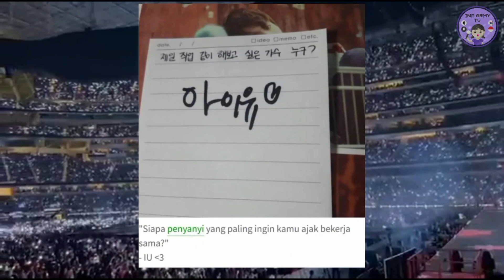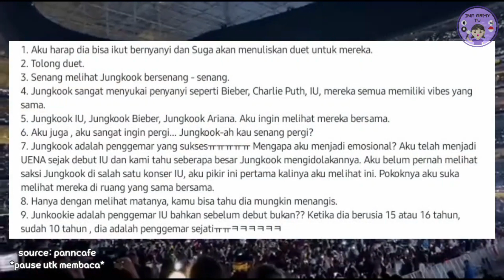BTS JUNGKOOK Terihat Menonton Konser IU 2 Hari Sekaligus | Fanboy Sejati Sejak Sebelum Debut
Lucky fanboy ya adek, kata nya dia nonton hari pertama dan hari kedua jga 😂

-Owner Contact-
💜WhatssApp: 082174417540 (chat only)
💜Instagram Resmi INA ARMY TV: inaarmytv

Instagram Media Partner:
💜Online Shop Khusus BTS: btsspecialshop_
💜Online Shop Khusus BT21: bt21specialshop
💜Online Shop KPOP: kpopstore.indonesia